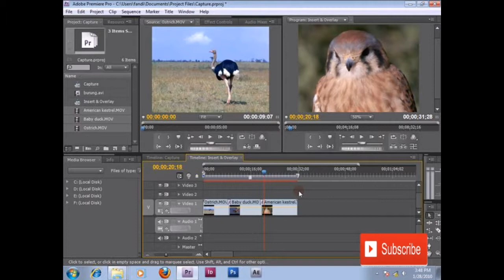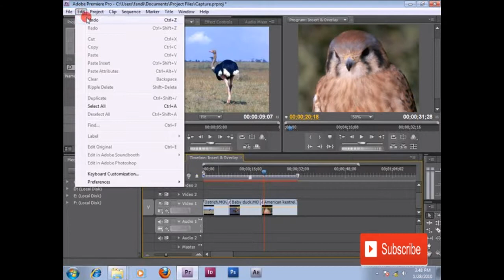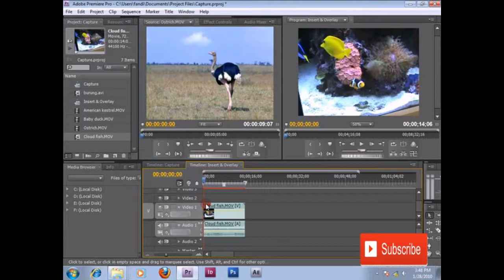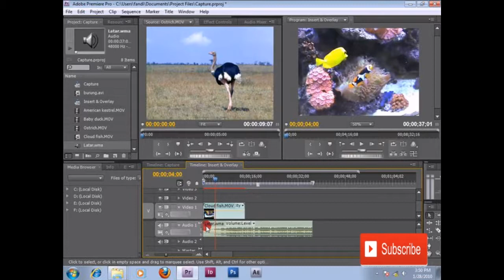Tutorial Cara Mengganti Track Audio Movie Pada Premiere Pro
Edit Video - Tutorial Cara Menganti Track Audio Movie Pada Premiere Pro #5

Tekan Like jika suka dengan video ini
Aktifkan lonceng untuk notifikasi jika ada video baru

Terima kasih

Salam youtubers...

PROJECT
Aplikasi Android: